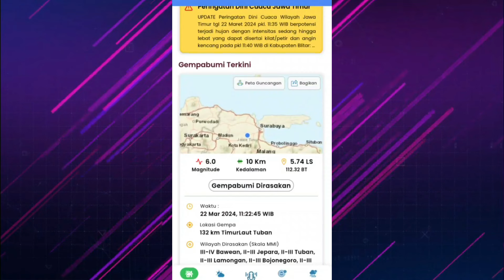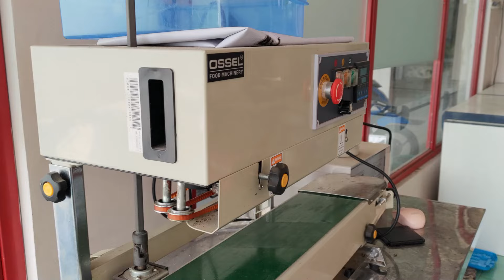BARU SAJA TUBAN GEMPA DAHSYAT! WARGA HISTERIS BERLARIAN, GEMPA TUBAN HARI INI 22 MARET 2024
Channel ini mempublikasikan tentang bencana alam dan cuaca di dunia setiap hari, Bencana Alam:

1) Gempa bumi, letusan gunung berapi, semburan lumpur, tanah longsor, tanah longsor, longsoran salju, gunung berapi, lahar, sel, tabrakan, runtuh;
2) Banjir, tsunami, bencana limnologi, banjir;
3) Kebakaran hutan, kebakaran gambut, kebakaran kaca, kebakaran hutan;
4) angin puting beliung, topan, badai salju, hujan es, kekeringan, angin topan, badai, badai petir, topan, prahara, kilat, hujan, suhu, badai tropis.